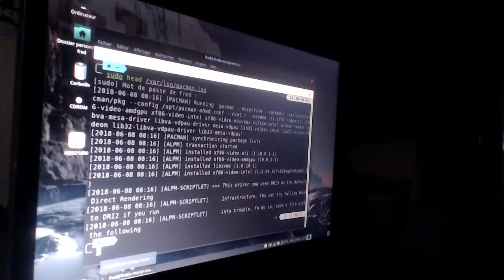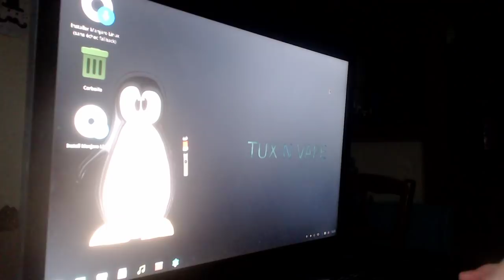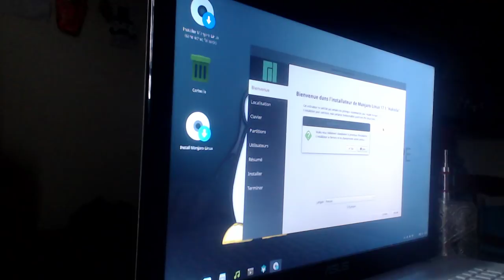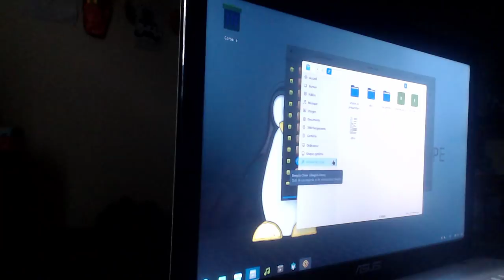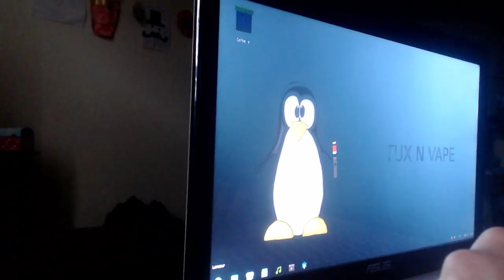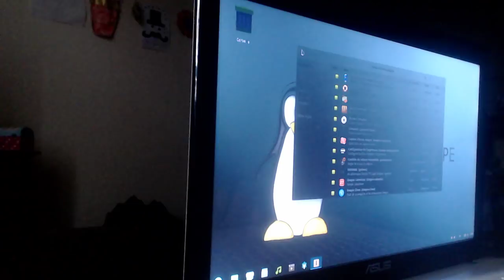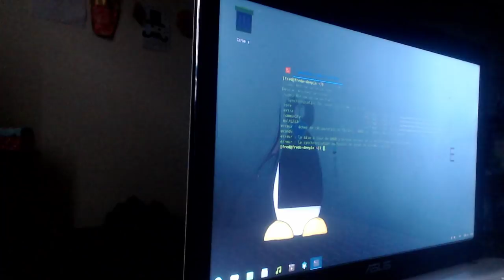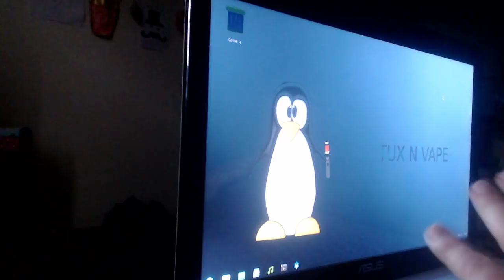Droit de réponse sur la Manjaro Deepin classique ou Tux'n'Vape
Une vidéo enregistrée à l'arrache pour répondre à certaines affirmations. Je ne cherche aucunement la guerre, juste à rétablir les faits en donnant tous les détails techniques.

Désolé pour les aléas du direct, mais au moins, rien n'est caché !

Désolé, pas d'horodatage j'ai la flemme :)